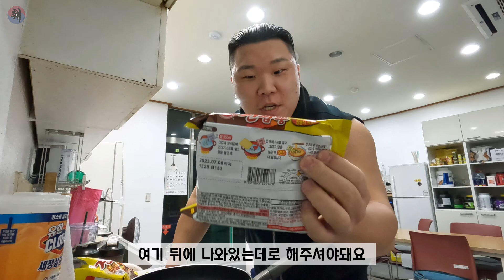역도화 내가 알려줄께 드러와-(역도선수VLOG)